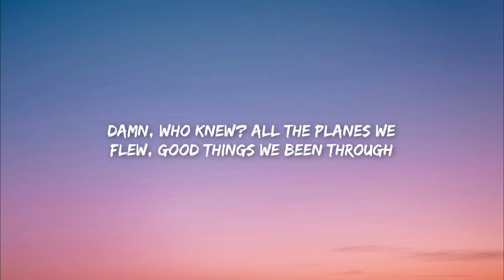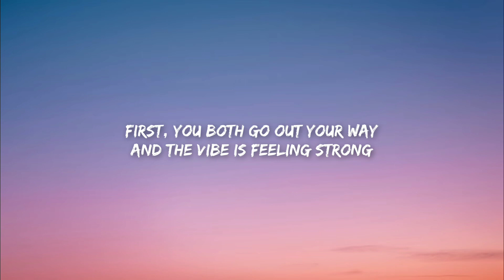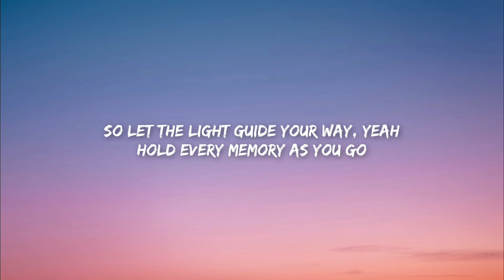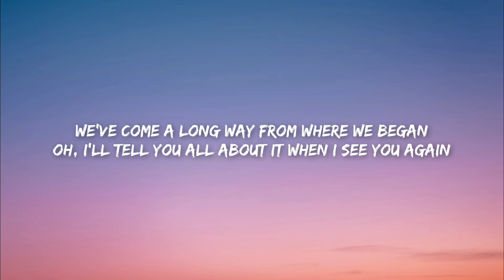Wiz Khalifa - See You Again (Lyrics) ft. Charlie Puth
🎧See You Again - Wiz Khalifa ft. Charlie Puth (Lyrics)

If any producer or label has been issue with this song or picture, please get in contact with us and we will delete it immediately.

[Wiz Khalifa:]
Uh

[Charlie Puth:]
Aah oh, aah oh
Wooooh-oh-oh-oh-oh-oh
Yeah

Yeah (Yeah)
Wooooh-oh-oh-oh-oh-oh (Yo)